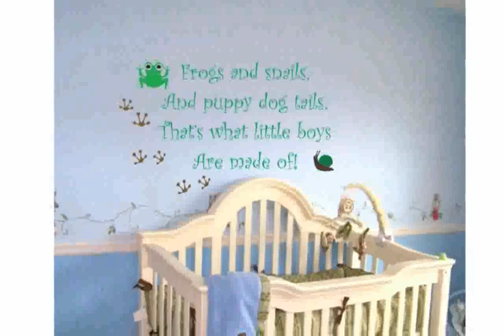Baby Boys Rooms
**Our baby boy Kingston's Nursery tour**
baby boys clothes
baby bosses
baby boy beyonce lyrics
Updated Baby Boy's Nursery Tour at 26 Weeks Pregnant
baby boys names 2014
baby bosses dance team
baby boy da prince the way i live
baby boy soundtrack
baby boy movie
baby boys names
baby boys names and meanings
baby boy beyonce
baby boys
baby boys몸Ꝫ tract infection
baby boy full movie
baby boy
baby boy ya no llores
baby boys shoes
Baby Boy's Nursery Tour